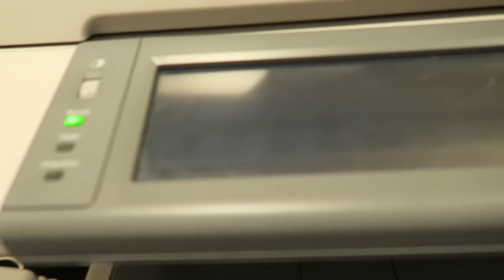Knives I Got Past TSA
My favorite pocket knives for air travel.

Spyderco Roadie
SAK Mini Champ
Leatherman Style CS

 Sonic D:
Soundcloud.com/sncd
Twitter.com/sncd
Facebook.com/djsonicd

Kloak:
 Facebook.com/kloakmusic

Jeff Devoe:
Soundcloud.com/devoe
Mixcloud.com/mr_devoe
Twitter.com/mr_devoe
Facebook.com/devoela

Thanks!